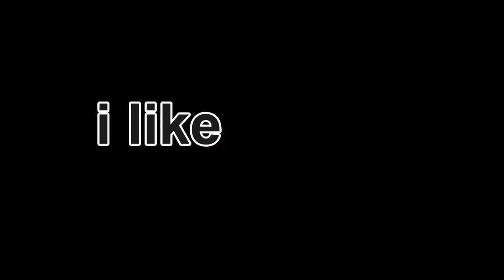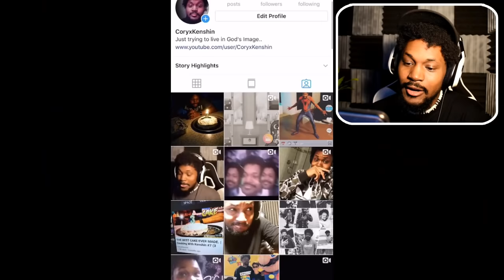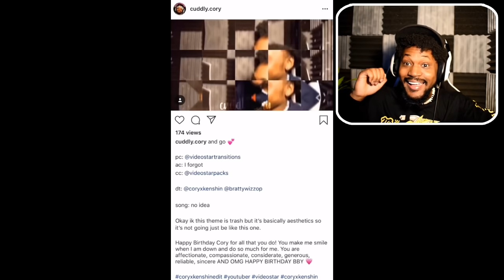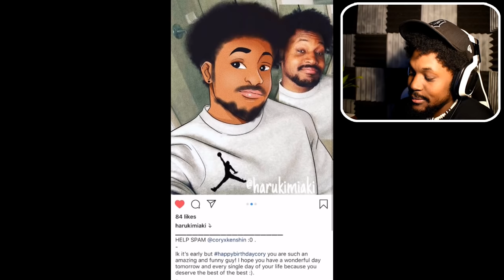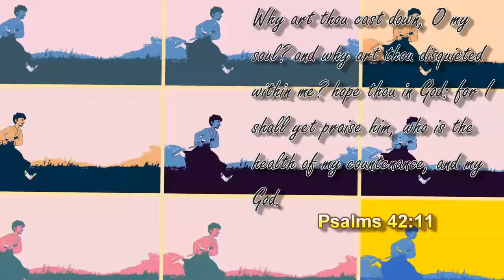CAN THIS VIDEO GET 200,000 LIKES!?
Thank you so much for the birthday love guys.